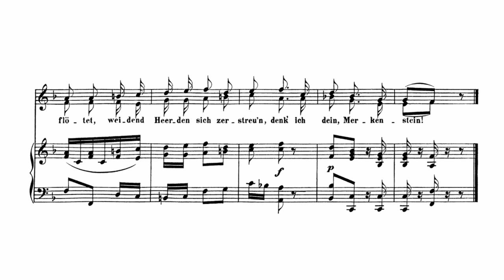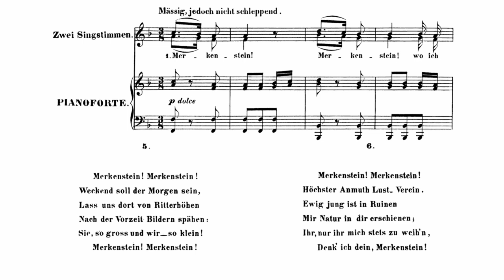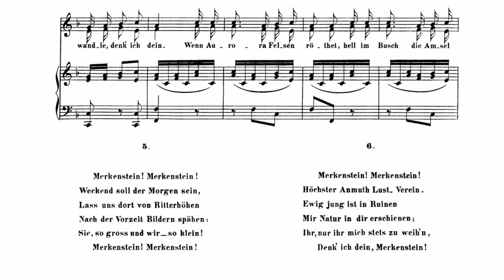Beethoven: Merkenstein, Op. 100 (with Score)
Ludwig van Beethoven:
Merkenstein, Op. 100 (with Score)
Composed: 1814
Mezzo-soprano: Heidi Brunner
Baritone: Constantin Graf von Waldersdorff
Piano: Kristin Okerlund

This duet was preceded by another setting of "Merkenstein," from 1814, which was scored for solo vocalist and piano, and carries the designation WoO 144. The text to the songs was written by Johann Baptist Rupprecht. It appears that Beethoven preferred this second setting to the first for two reasons: this one was given an opus number and a dedication (to Count Joseph Karl von Dietrichstein), while the first has neither.

Both settings of "Merkenstein" came near the end of Beethoven's second period and both are worthwhile compositions, if not nearly on the level of his greater efforts from the period in the genre, the song cycle An die ferne Geliebte, Op. 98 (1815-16), and Resignation, WoO 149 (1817). This opus 100 version of "Merkenstein" is a strophic duet of considerable charm. It carries the marking Mässig, jedoch nicht schleppend (moderate, but not sluggish) and features music that is light and colorful. There are six verses which swell the duet to relatively sizable proportions.

This version was first published in Vienna in 1816, and the earlier setting was published the previous year in the Selam Almanac, also in Vienna.